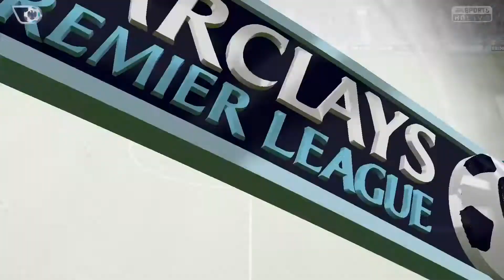Wolves Career Mode #43 - TOP 4 IS THE TARGET - Fifa 15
Episode 43 of my Wolves Career.
We play Everton, West Brom and also Sunderland in the premier league. Big game against West Brom. Also as you can probably tell from the title we are challenging for the top 4. Its a personal target for the end of the season.

Music
Doctor Vox - Frontier
Minoru - 187
Kilza - Use You